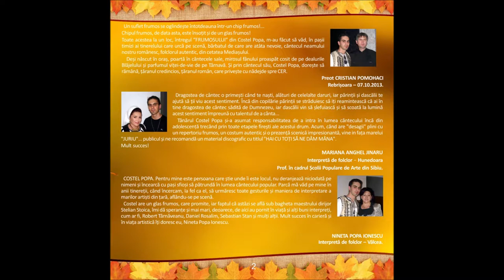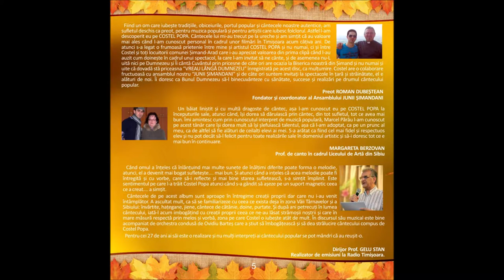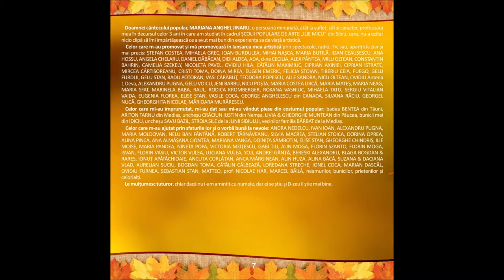19 COSTEL POPA & O Bartes - Să știu cânta ca și cucu' (ALBUM 2013)